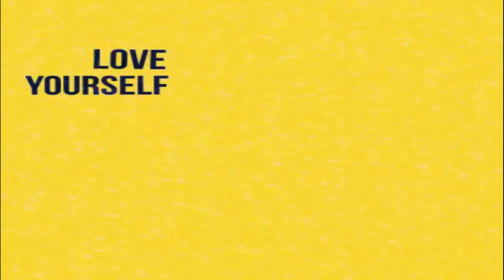reacting to TXT - Magic Studio Choom performance| I saw the vision!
heyyy (´｡• ᵕ •｡`) ♡
How are you? Welcome to another video on what I'm going to call TXT week :) You would know about that already if you followed me on Ko-fi (*wink wink*, the link is I filmed a bunch of TXT content and wanted to publish it, so hope you appreciate it!
Bye-Bye!

My Yesstyle code:
PRINCESS10
I make a commission if you use my code!

love you ╰(*´︶`*)╯♡
爱大家  ♡( ◡‿◡ )